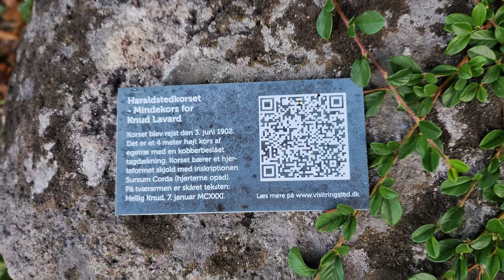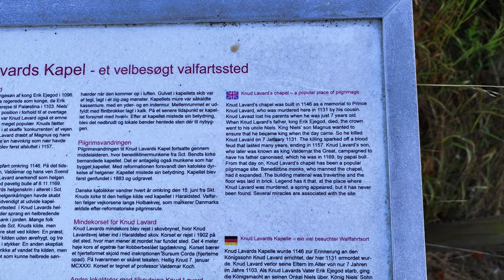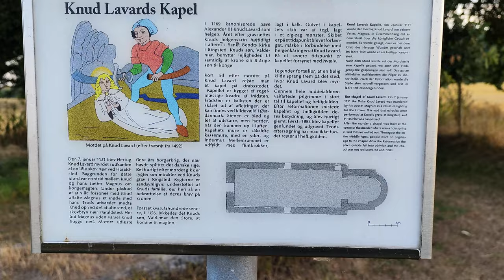Knud Lavards Kapel / Chapel Ruin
Knud Lavard's Chapel or Haraldsted Chapel are the ruins of a medieval chapel located west of Haraldsted Forest northeast of Haraldsted, north of Ringsted in Central Zealand. It is named after Knud Lavard and the chapel was built around 1150 at the place where he was murdered in 1131. According to legend, a spring should have sprung up at the place where Lavard's blood dripped on the ground, but this source has disappeared. Knud Lavard was canonized in 1170 and the chapel became a place of pilgrimage in the Middle Ages. After the Reformation, it lost its significance. The building fell into disrepair and disappeared, but was rediscovered and excavated in 1833. The building is 28.5 m long and was built of rubble. It consisted of apse, chancel and nave. The foundation is preserved at a height of about 1 meter.

Knud was energetic and popular, and as the king's son he was an important figure in the power struggle for the Danish throne. Knud's cousin Magnus feared the competition and decided to clear Knud out of the way. In January 1131, Knud was at a Christmas party with relatives at the royal estate in Haraldsted, when Magnus asked him to come to a meeting in Haraldsted Forest. Despite warnings, Knud rode off with just two men. At the entrance to the forest he was met by Magnus and his men, and after a short argument the cousin drew his sword and cleaved Knud's head. The murder of Knud Lavard triggered 26 years of civil war in Denmark. It only ended when his son Valdemar (the Great) became king in 1157.

Recorded with Vivo X80 Pro